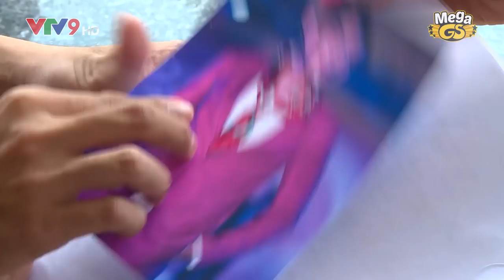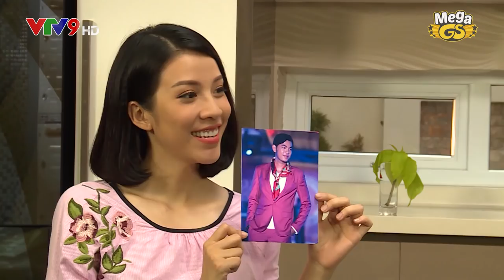Sitcom Oan Gia Bùm Chéo - Phần 2 - Tập 38: Mạnh Ca | Phim Hài Gia Đình 2018